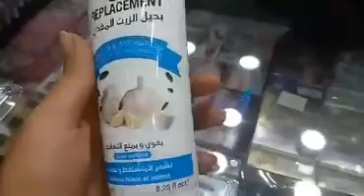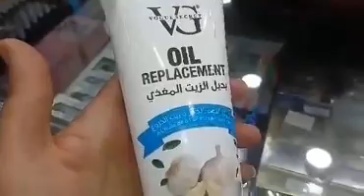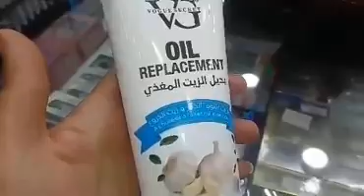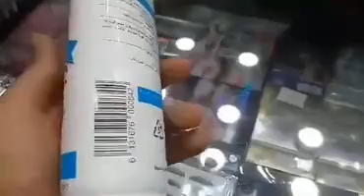بديل الزيت المرطب المغذي للشعر مديكابي وطبيعي وفيلر برومكس وخطورته